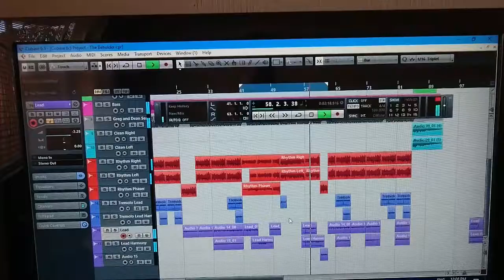DeamHorth Guitar Video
Guitar Tracking for our latest track .The Beholder' \m/